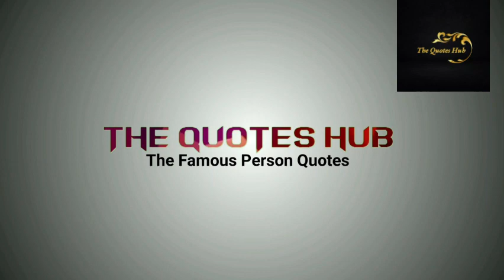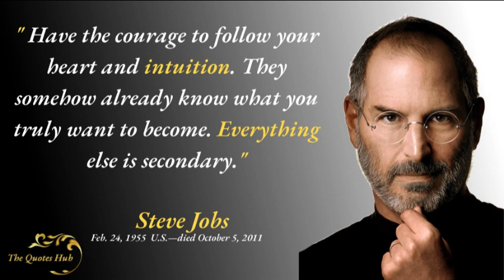Steve Jobs Quotes On Life | Apple CEO Steve Jobs Motivation Life Quotes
🔸NOTE :😱 Steve Jobs Quotes On Life | Apple CEO Steve Jobs Motivation Life Quotes

The  Quotes  hub this you will find valuable thoughts of great people of the world.

Precious thoughts and inspirational sayings of Steve Jobs Quotes will be very useful in your life.

Steve Jobs Short Biography Summary in English
Occupations was brought by new parents up in Cupertino, California, situated in what is currently known as Silicon Valley. However he was keen on designing, his interests of youth differed. He exited Reed School, in Portland, Oregon, accepted a position at Atari Company as a computer game planner in mid 1974, and set aside sufficient cash for a journey to India to encounter Buddhism.

Apple I
Apple I
Back in Silicon Valley in the fall of 1974, Positions reconnected with Stephen Wozniak, a previous secondary school companion who was working for the Hewlett-Packard Organization. At the point when Wozniak told Positions of his advancement in planning his own PC rationale board, Occupations proposed that they start a new business as partners, which they did after Hewlett-Packard officially turned down Wozniak's plan in 1976. The Macintosh I, as they called the rationale board, was underlying the Jobses' family carport with cash they acquired by selling Position's Volkswagen minibus and Wozniak's programmable adding machine.

🔸 Topics related to this powerful query
Steve Jobs' Quotes which are better Known in Youth to Not to Regret in Old Age
Steve Jobs' Quotes which are better Known in Youth to Not to Regret in Old Agesteve jobs quotes about life
15 Steve Jobs' Quotes to Inspire Your Life